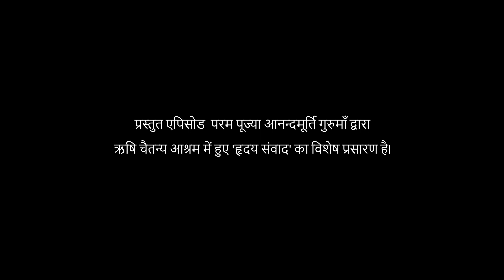ज्ञान का अधिकारी कौन? | Amrit Varsha Ep 1167 | Daily Satsang 1st May 21 | Anandmurti Gurumaa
The featured video has been drawn from Hridaya Samvaad in Rishi Chaitanya Ashram with Anandmurti Gurumaa.